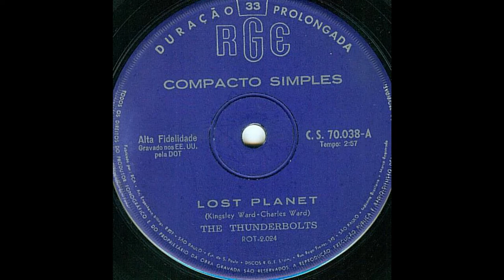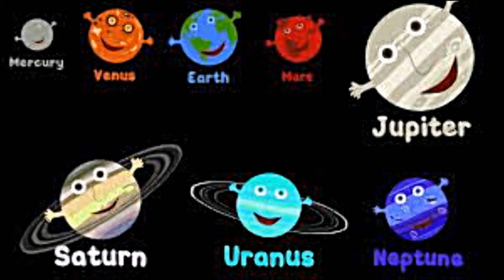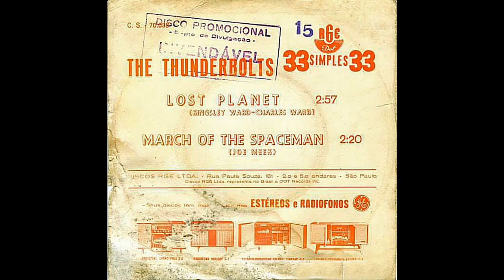Thunderbolts - Lost Planet (Prod. Joe Meek)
Produced by Joe Meek, and written and performed by The Thunderbolts, aka The Charles Kingsley Creation, aka Charles & Kingsley Ward.